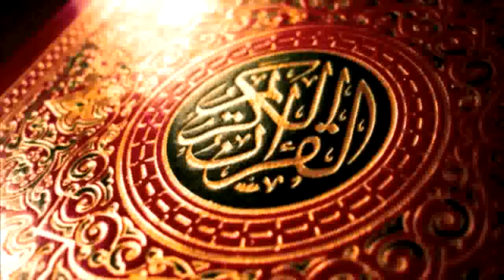سورة الاحقاف بصوت شيخ محمود خليل الحصري// Surah Al Ahqaf Sheikh Mahmoud Khalil Al Hussary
In the video there is the recitation of Sheikh Mahmoud Khalil Al Hussary .

And in the video there is the recitation of Surah Al Ahqaf.

Thanks 😊.

Quran Kareem
SheikhMahmoud Khalil Al Hussary